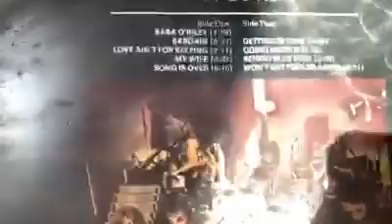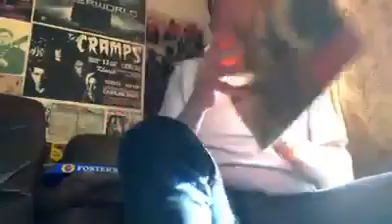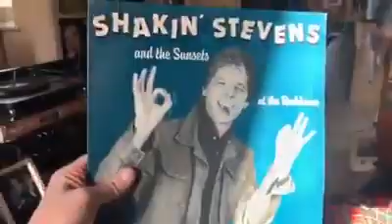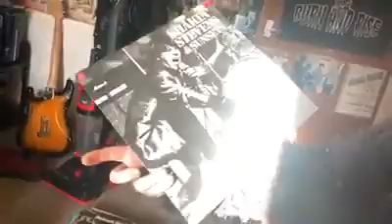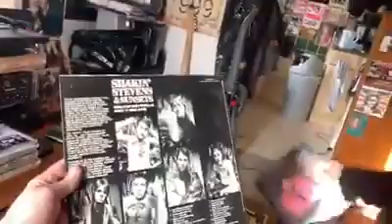Work out what Records are worthpart one